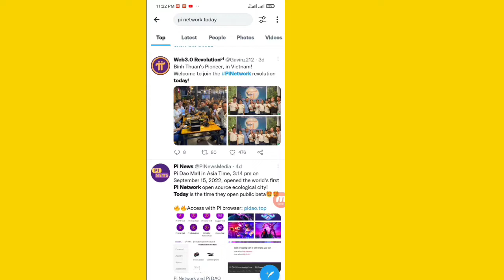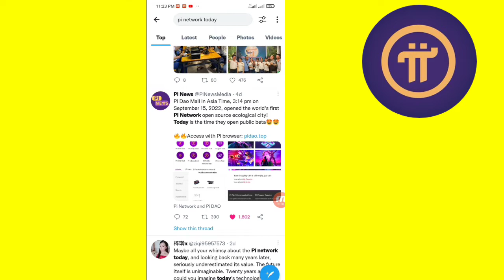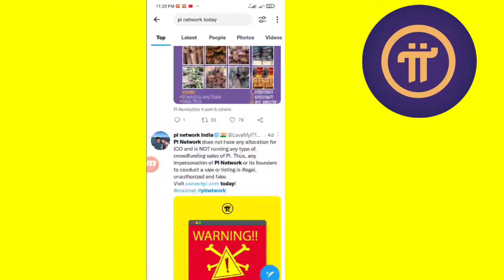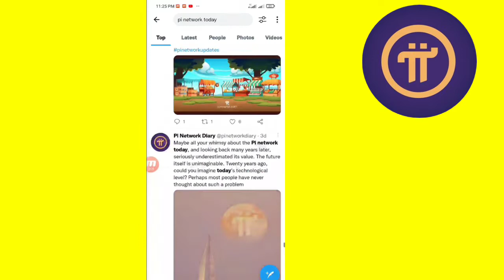Future of pi network | pi network ka future kya hoga | what is pi network future | new update pi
YOUR QUARIES_
1) pi Network New Update
2) online earning kaise karen
3) online earning no investment
4) online earning quiz app
5) online earning waqar zaka
6) online earning zeeshan usmani
7) online earning quickly
8) online earning skills
9) online earning course in pakistan
10 ) online earning best app
11) online earning on mobile in pakistan
12) online earning zubair chinioti
13) online earning new
14) online earning ideas
15) online earning sites
16) online earning easypaisa
17) online earning 2022 in pakistan
18) online earning app for students
19) online earning apps 0 investment
20) online earning course in urdu
21) online earning games in pakistan
22) online earning jobs for students
23) online earning karne ka tarika
24) online earning websites in pakistan
25) online earning by watching ads in pakistan
26) online earning pakistan without investment
27) online earning app today
28) online earning best platform
29) online earning from mobile
30) online earning hisham sarwar
31) online earning ka tarika
32) online earning kaise kare
33) online earning pakistan 2022
34) online earning real websites in pakistan
35) online earning platform
36) online earning 2022 without investment
37) online earning data entry jobs
38) online earning games
39) online earning jobs in pakistan
40) online earning 2022 today
41) online earning by typing
42) online earning course free
43) online earning for beginners
44) online earning on fiverr
45) online earning typing work
46) online earning on amazon in pakistan
47) online earning zero investment
48) online earning without investment in pakistan
49) online earning uk
50) online earning hindi
51) online earning jazzcash
52) online earning no investment 2022
53) online earning kashif majeed
54) online earning real website
55) online earning skills 2022
56) online earning captcha typing
57) online earning daily pakistan
58) online earning for students in india
59) online earning kaise kare without investment
60) online earning tricks
61) online earning ways
62) online earning applications
63) online earning platform for students
64) online earning by qasim ali shah
65) online earning for housewives
66) online earning graphic designing
67) online earning jobs without investment
68) online earning kaise kare 2022
69) online earning real website 2022
70) online earning in pakistan without investment 2022
71) online earning data entry
72) online earning easy work
73) online earning for girls
74) online earning halal hai ya haram
75) online earning octafx
76) online earning gfxmentor
77) online earning cryptocurrency
78) online earning at home
79) online earning best website
80) online earning latest app
81) online earning new Method
82) online earning rehan allahwala
83) online earning tutorial
84) online earning azad chaiwala
85) online earning on amazon
86) online earning by playing games
87) online earning for students 2022
88) online earning kaise karte hain
89) online earning real in pakistan
90) online earning sites in pakistan
91) online earning without investment 2022
92) online earning from mobile for students
93) online earning mobile app in pakistan
94) online earning without investment waqar zaka
95) online earning usd
96) online earning amazon
97) online earning canva
98) online earning dankash
99) online earning daraz
100) online earning dubai
101) online earning earning
102) online earning proof
103) online earning upwork
104) online earning urdu
105) online earning lifetime
106) online earning resources
107) online earning 2022 app
108) online earning 2022 hindi
109) online earning best way
110) online earning from home
111) online earning google ads
112) online earning home jobs

pi network
pi network
crypto news